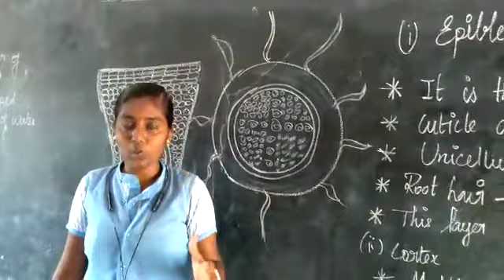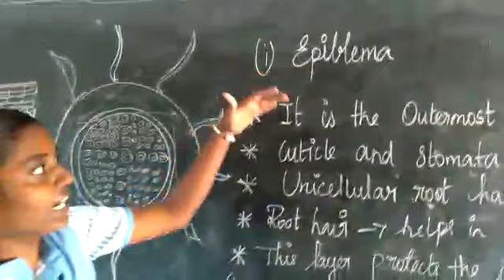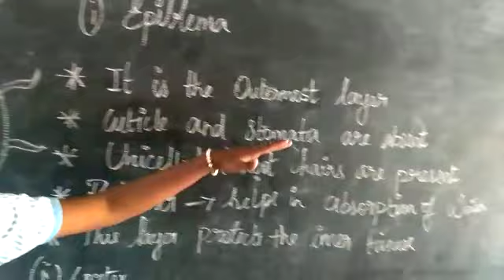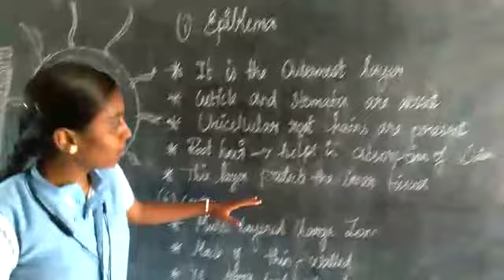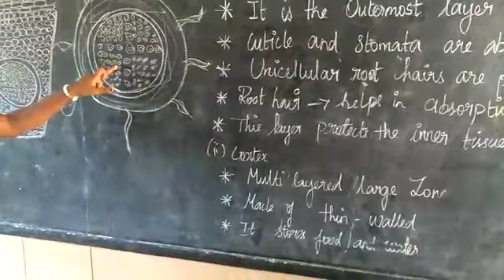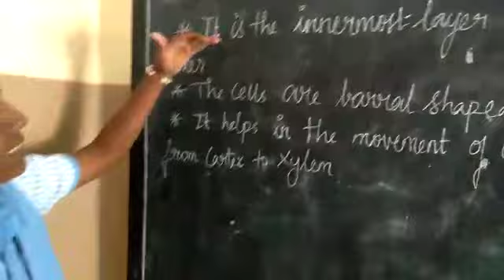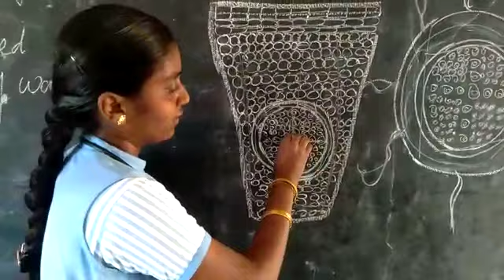Junior ias academy Seminar practice for plant anatomy by Chellaiye 10th Auxilium MDU